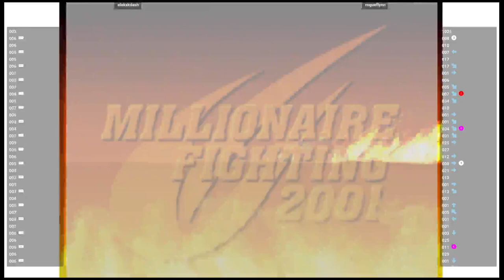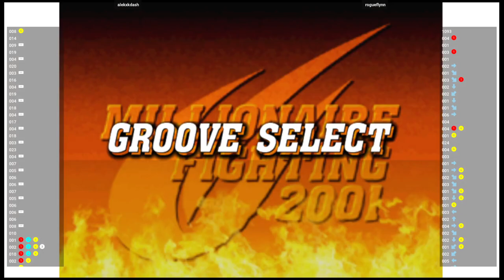CVS2 🕹 alekxkdash VS rogueflynn